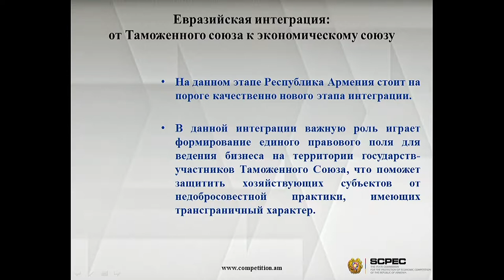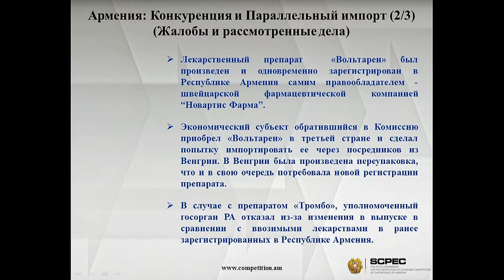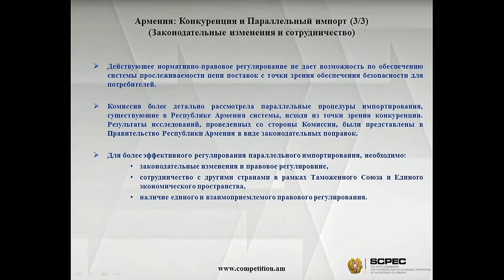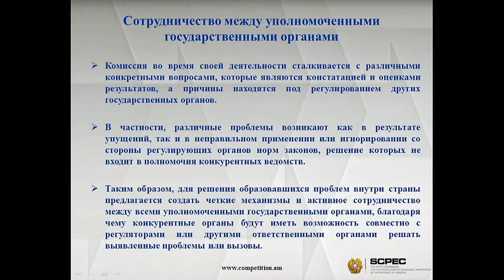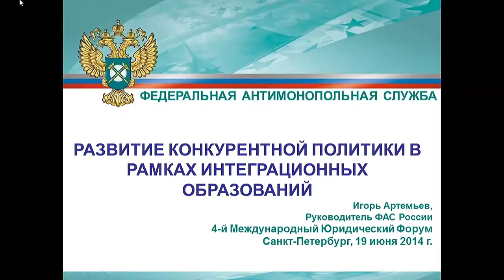The Development of the Competition Policy in the Frameworks of Integration Associations Pt.2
This round table discussed the interaction mechanisms of competition authorities worldwide, including during the investigation of violations of anti-trust legislation within such associations as BRICS, EEC and CES. This session reviewed whether it is possible to adopt the experience of Russia's Federal Anti-Monopoly Service (Carmakers' Code) in other BRICS countries as well as other similar cases of regulations in other socially significant markets of BRICS and CES countries. Moderator: Sergey Puzyrevskiy, Head of the Legal Authority, Federal Antimonopoly Service, Russian Federation